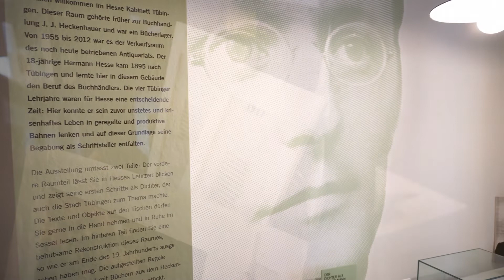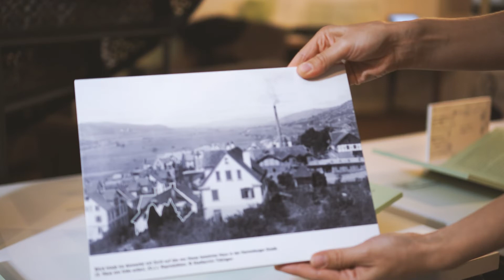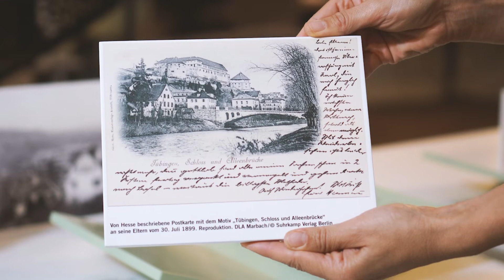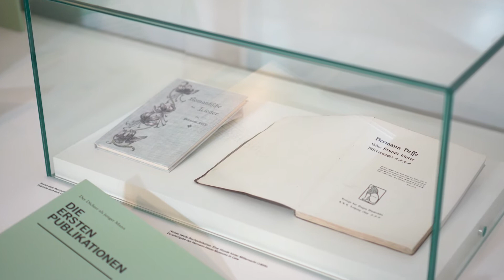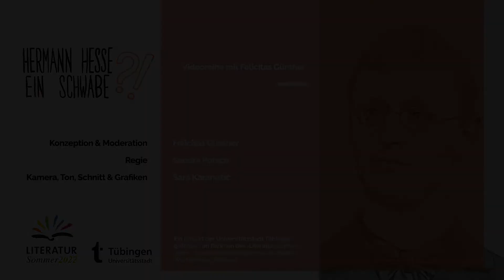Hermann Hesse – ein Schwabe?! – Lehrjahre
Mit dem Literaturwissenschaftler Sebastian Böhmer, der 2012/13 die ständige Ausstellung im Hesse-Kabinett kuratiert hat, betrachtete die Tübinger Kulturwissenschaftlerin Felicitas Günther die Jahre, die Hesse als junger Erwachsener in Tübingen verbracht hat.